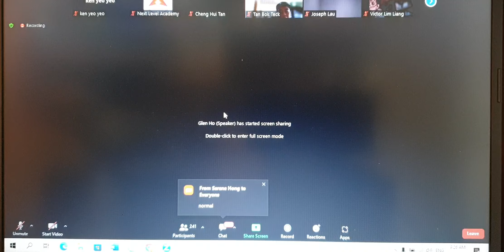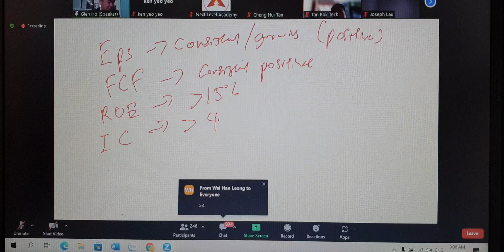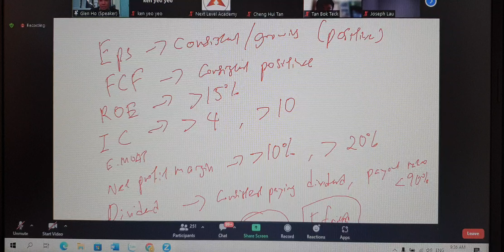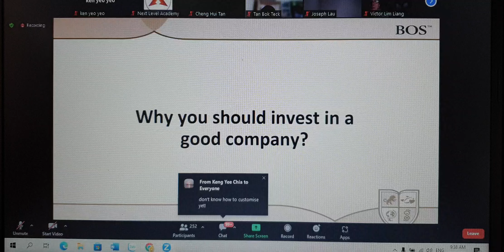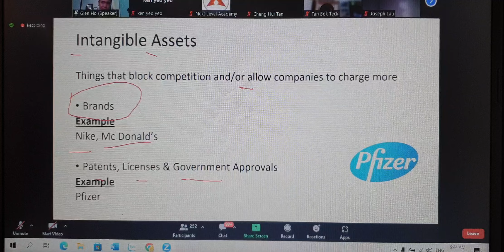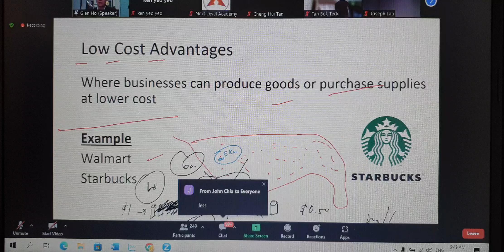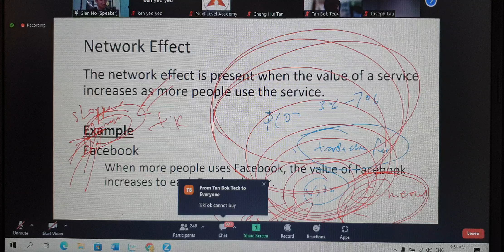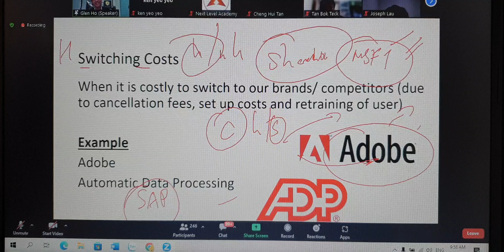May 6, 2023 Part 4